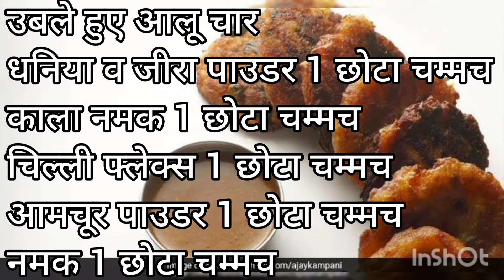फर्नीचर की देखभाल कर उसे नया बनाए रखें साथ ही जानें फूले soft बेसन के पकौड़े बनाने के टिप्स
मेरे अन्य channel

4) my another shopping channel